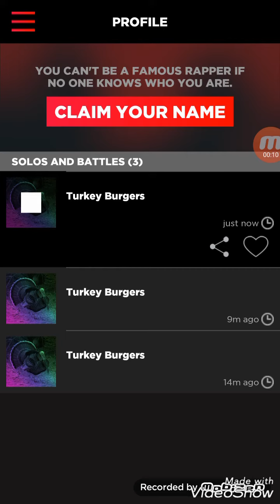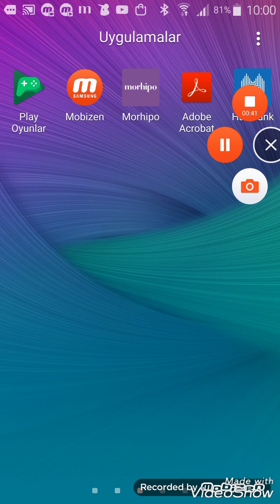yeni şarkı duyurusu